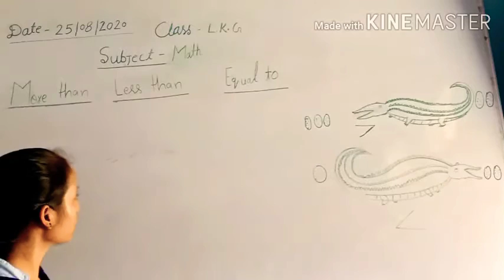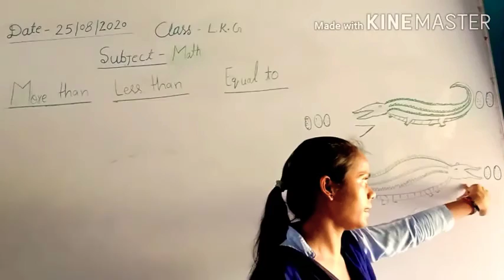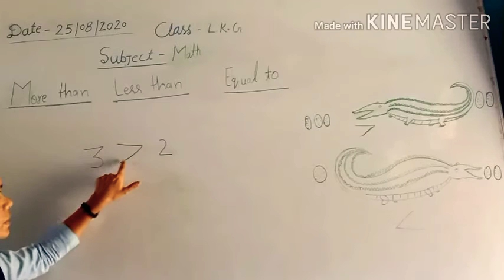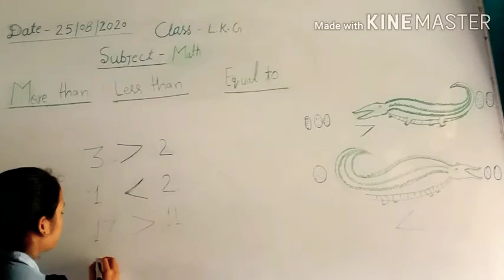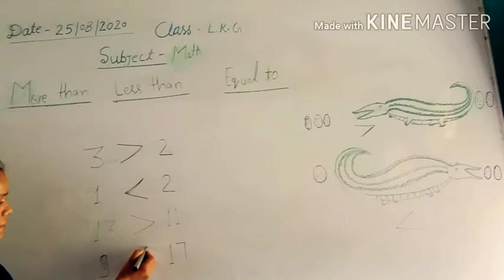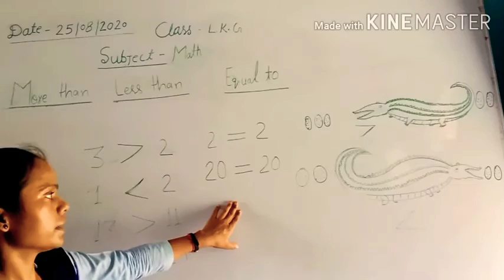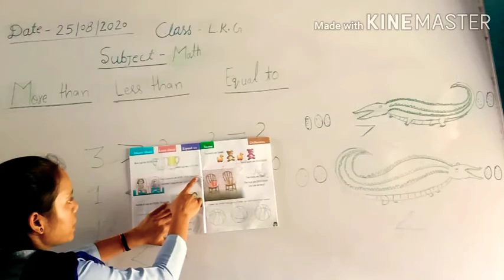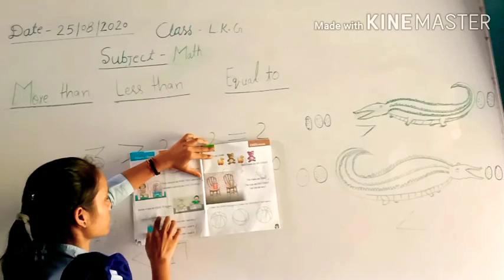Class- L.K.G., Subject-Math, 25/08